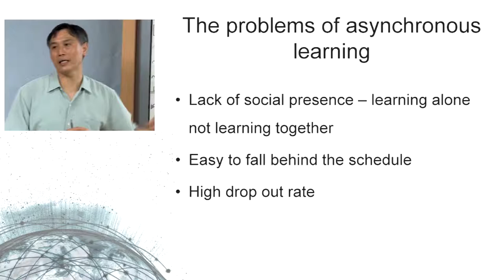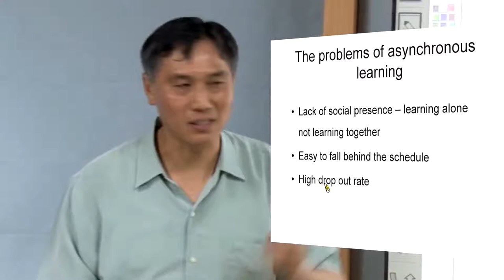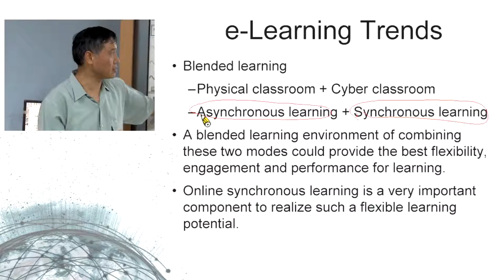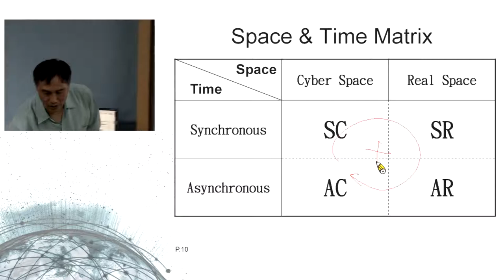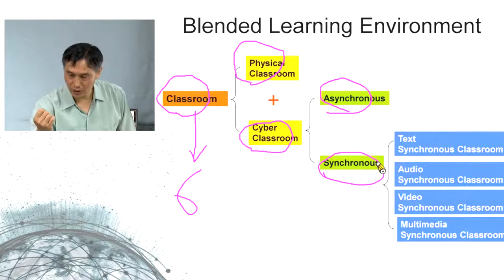《國立中山大學磨課師課程》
數位學習導論與實務-混成學習的模式